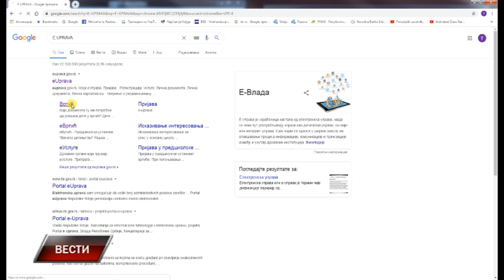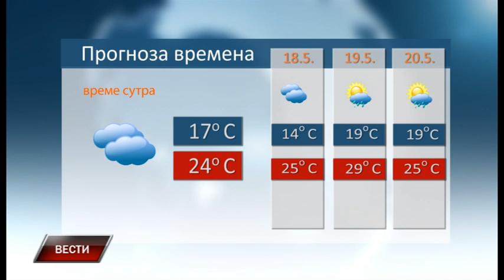Vesti 16 5 2020